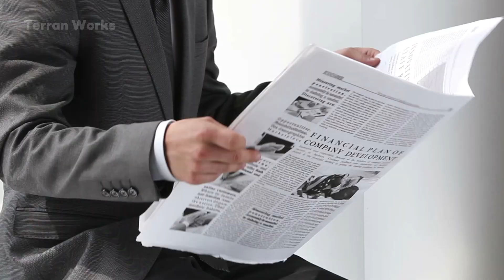Israel Hauls Millions of Tons of Sand From 300 Meters Below Mediterranean to Reach Asia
Join us as we explore the astonishing engineering feats behind Israel’s massive effort to dredge and transport millions of tons of sand from 300 meters beneath the Mediterranean seafloor—an ambitious push reshaping its access to Asian trade routes and redefining coastal megaprojects.

Engage with Us: Curious about how Israel moves entire landscapes to transform its maritime future?

Terran Works takes you inside the world of large-scale engineering and coastal development, showcasing the groundbreaking innovations redefining global connectivity.

00:00 Intro
00:48 Overview
02:49 Haifa Mega Port
04:52 Two-phase Expansion of Haifa
06:49 Commercial Value
07:57 Roles of SIPG
09:21 EastMed Pipeline Project
10:40 Leviathan Gas Field Project
12:13 Global Reactions
14:05 Conclusion